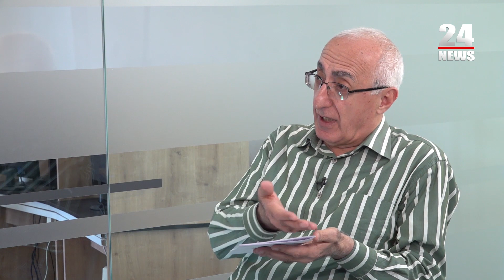Փաշինյանին ստիպում են հաշտվել Թուրքիայի հետ․ Արա Սահակյան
Երբ աղքատ երկրում հայտնվում են քսակավոր մարդիկ, պարզ է, թե ինչ է լինում։ Իսկ Թուրքիայում և՛ անհատ բիզնեսմեններն են մի քանի գլուխ բարձր ու կազմակերպված մերոնցից, և՛ ունեն պետական ֆոնդեր, որոնք այլ երկրներում անշարժ գույքի տիրանալու, իշխող դիրքեր ունենալու համար ֆինանսավորում են: Այս մասին 24TV-ի եթերում ասել է «Հայրենիք» կուսակցության խորհրդի անդամ Արա Սահակյանը: